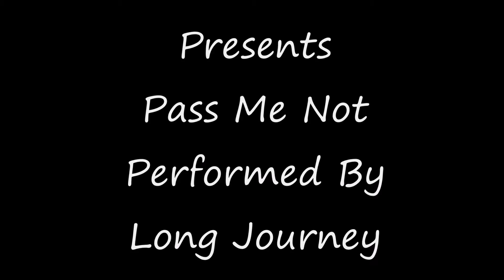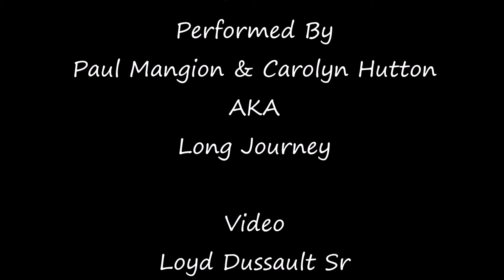Pass Me Not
Performed By
Long Journey